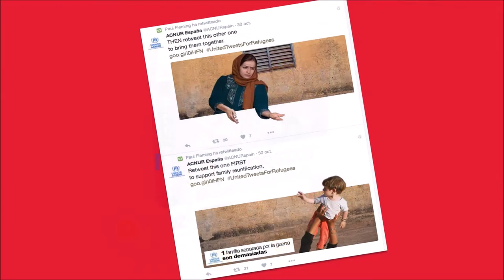CANNES LIONS · Paul Fleming, "Taming the Personal Cybersphere" · Trailer · Music by DJ Andy Hunter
Promotional video for the Barcelona Virtual workshops at the 2016 Cannes Advertising Festival, with a special soundtrack from international DJ Andy Hunter (soundtracks "The Matrix Reloaded", "Need for Speed",  and his new mobile app "Presence").